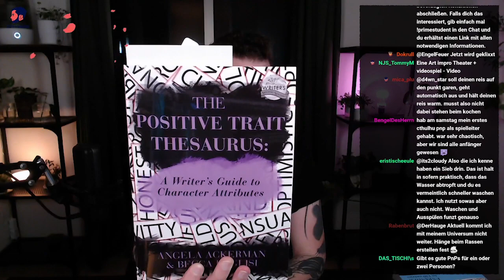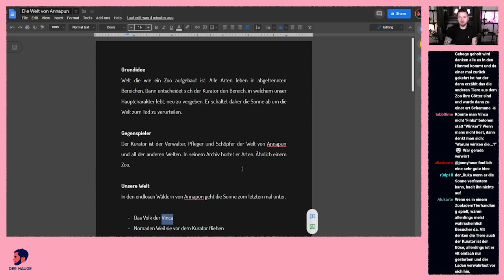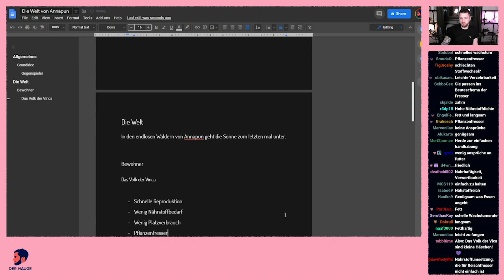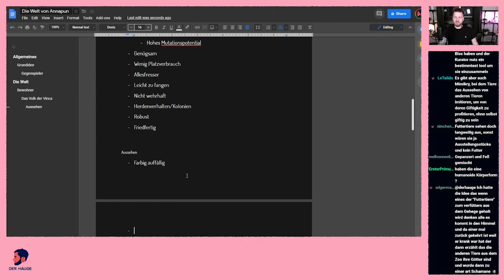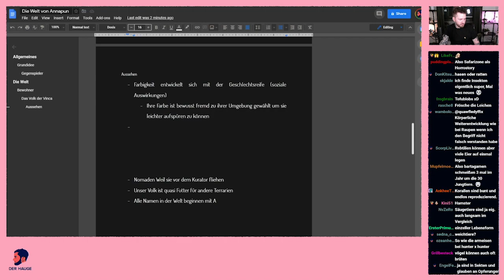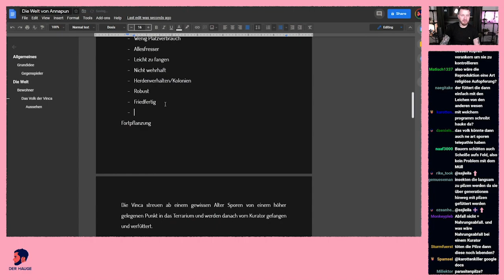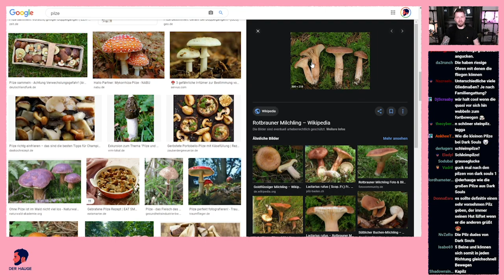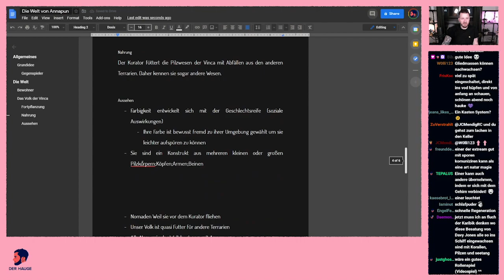Eine lebendige Pen and Paper Welt schreiben - So geht es!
Eine lebendige Pen and Paper Welt schreiben - So geht es! 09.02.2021